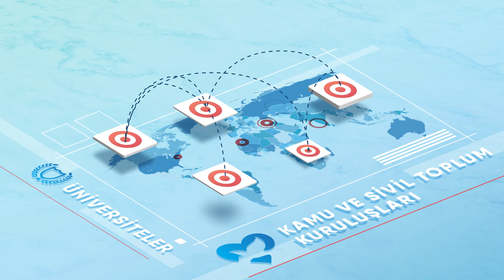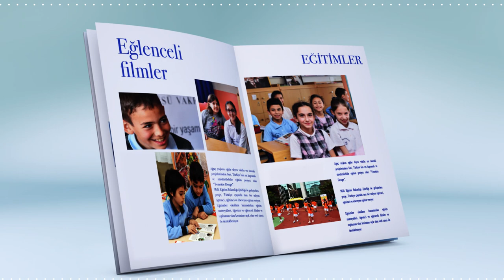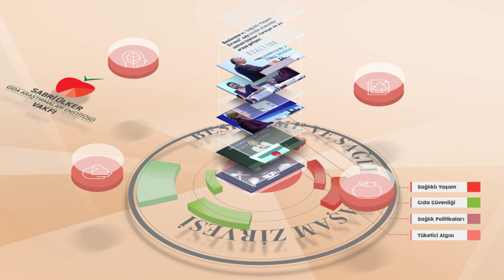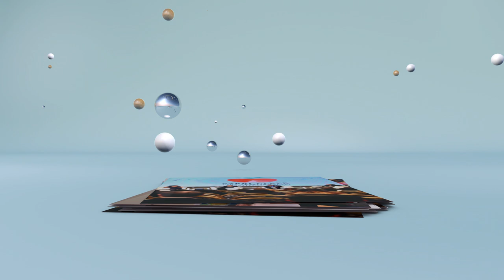Sabri Ülker Vakfı Tanıtım Filmi 2019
Sabri Ülker Vakfı Türkiye’de gıda, beslenme ve sağlıklı yaşam alanında kurulan ilk vakıftır. 2009 yılında kurulan vakıf adını Türkiye’de gıda sektörünün öncü girişimcilerinden Sabri Ülker’den almıştır. Vakfın kuruluş amacı gıda, beslenme ve sağlıklı yaşam bilincinin gelişmesine katkı sağlamaktır. Vakıf, 2009 yılından bu yana topluma sağlıklı yaşam ve beslenme konularında güvenilir bilimsel bilgiyi ulaştırmakta ve dünya genelinde referans kabul edilen kurumlar ile işbirliği içinde Türkiye’nin referans kurumu olma hedefiyle yoluna devam etmektedir. Çalışmaları, alanında uzman bilim insanlarının yer aldığı bağımsız bir Bilim Kurulu tarafından yürütülen Sabri Ülker Vakfı bilimsel ve kar amacı gütmeyen bir kurumdur.